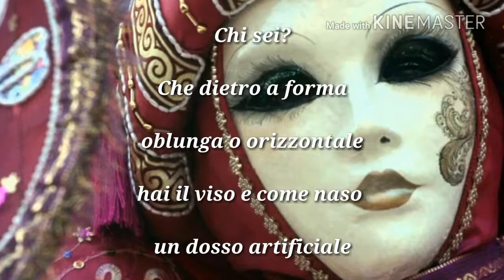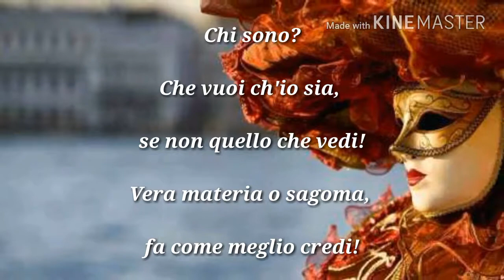La Maschera - Poesia di Claudio De Lutio - Poesia sulle maschere di carnevale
Festa di Carnevale
Poesie sulle maschere di carnevale
Raccolta Edizioni DLT